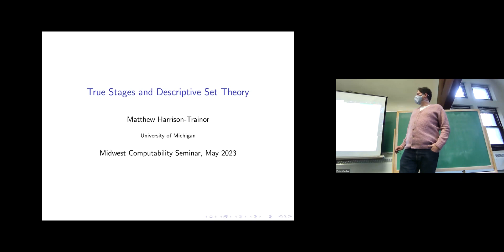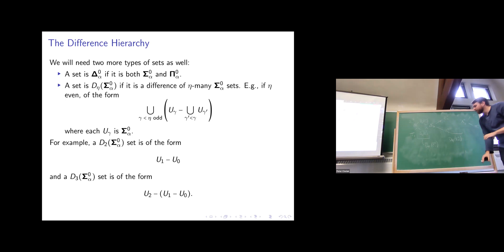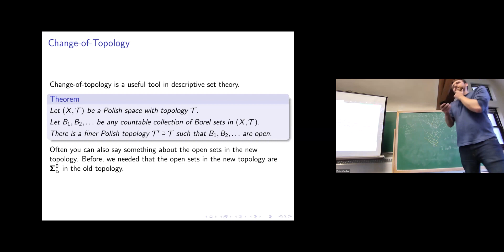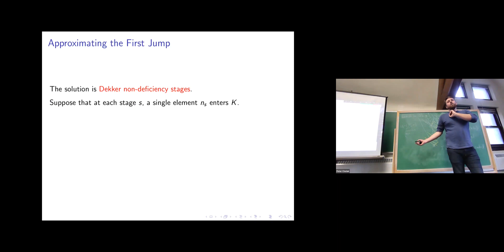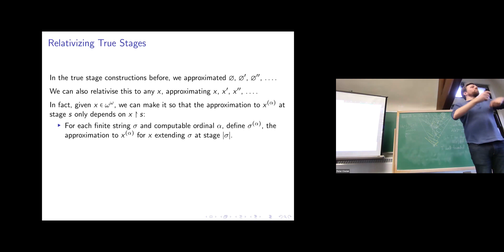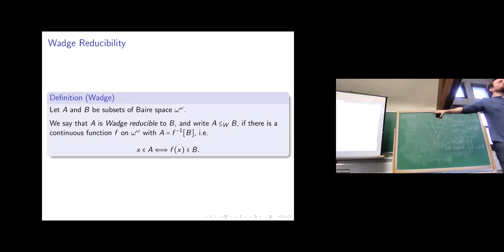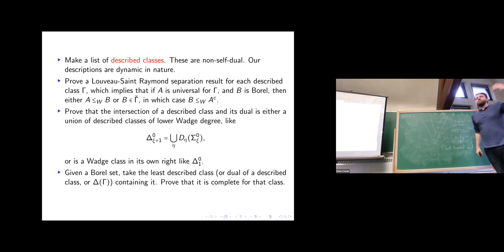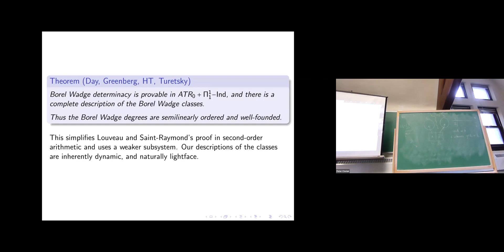True stages and descriptive set theory - Matthew Harrison-Trainor (University of Michigan)